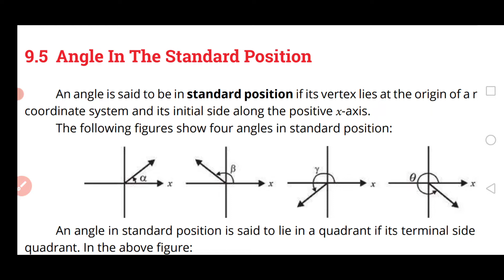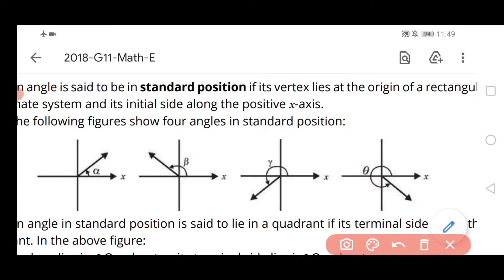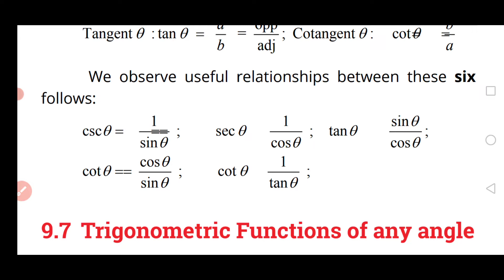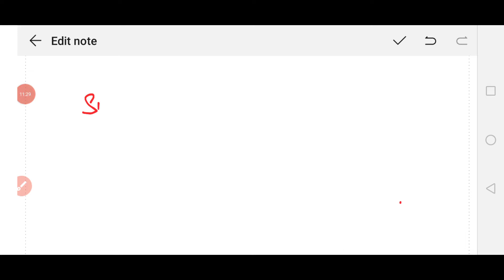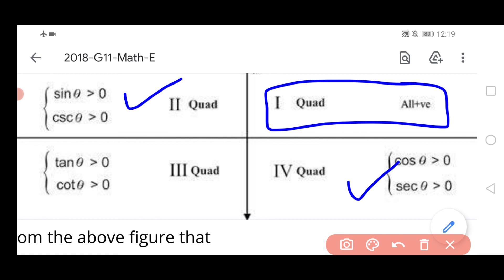Theory before Exersice 9.2/first year maths/fundamental identities/Trigonometric Functions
Math fsc#fsc